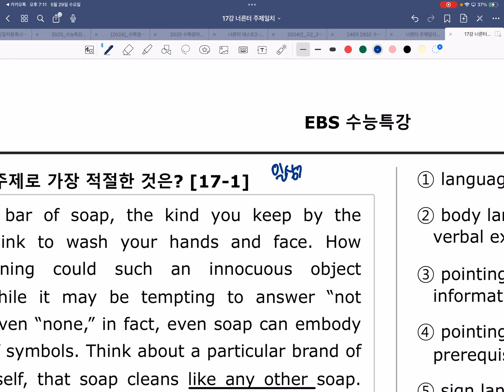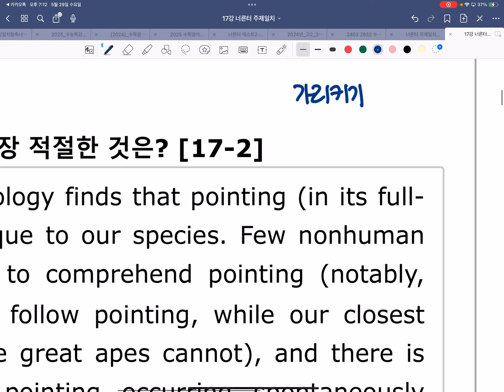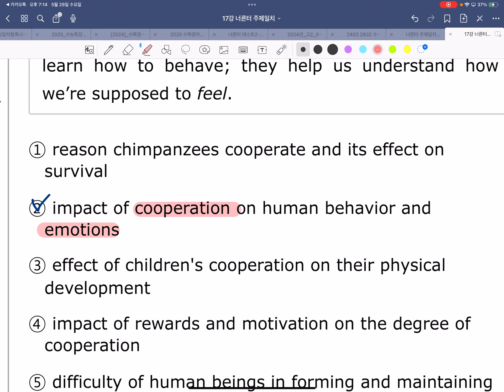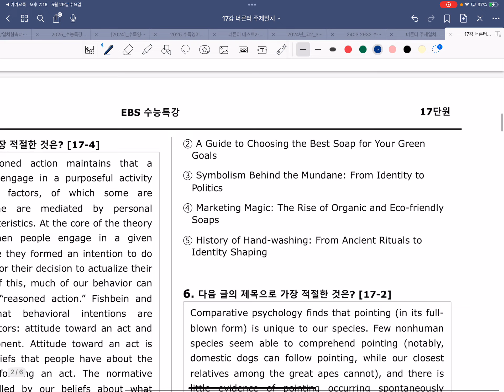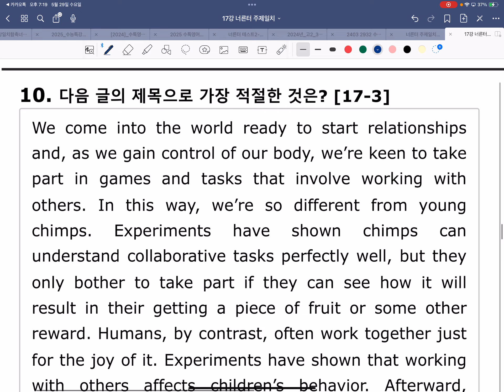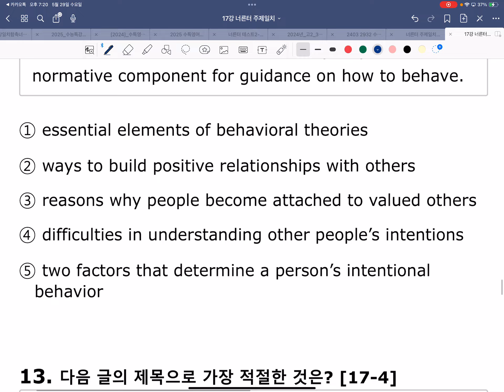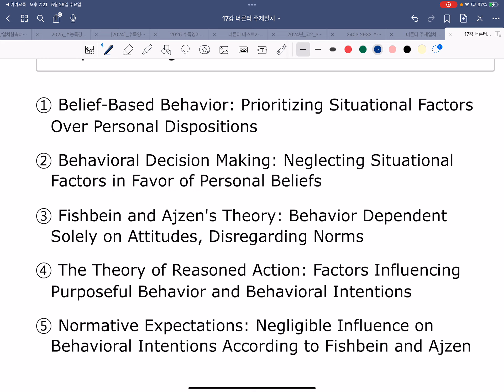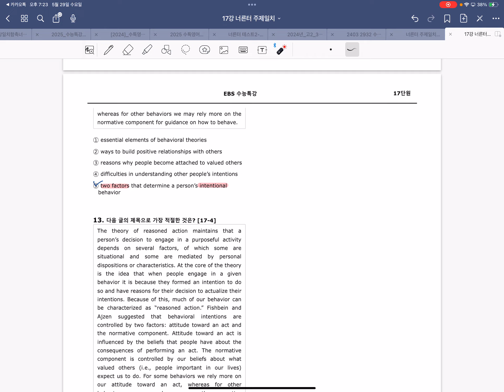수능특강 17강 주제/일치풀이